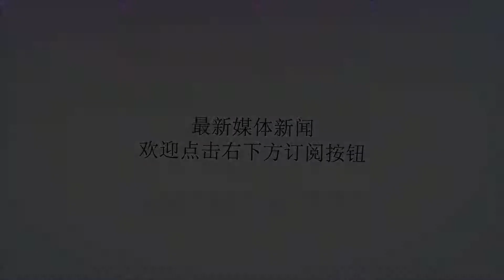合理利用规则！曝巴萨欲1.6亿购冠军真核 冬窗加盟仍能参加欧冠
谢谢！北京时间8月26日凌晨4:15分，西甲联赛第二轮再战一场，巴萨客场挑战巴拉多利德。巴萨遭遇严重困难，射门仅仅9-8领先，而射正数和对方齐平。好在巴萨拥有本赛季状态不俗的登贝莱，凭借他在第57分钟的进球，巴萨涉险从客场全身而退。而这一场艰难的胜利也提醒了巴萨，目前球队的阵容也并不是无懈可击，巴萨重启了引援计划。苏亚雷斯以及拉基蒂奇的表现都难以称得上上佳，巴萨可能会在夏天或者冬天引进苏亚雷斯的替补或者强力中场球员。从夏天转会市场的情形来看，巴萨毫无疑问是想买进一位强力中场，而且人选基本上已经确定，那就是当前曼联的世界杯冠军真核——博格巴。日前，据西班牙媒体《足球先生》报道，诺坎普球场当前已经确定了一个战略，那就是必须引进曼联中场博格巴。这个夏天，巴萨和博格巴的绯闻就传个不停，直到英超联赛的夏窗彻底关闭，巴萨也只能作罢。从目前来看，巴萨在这个夏天是无法从曼联买到博格巴的。但不妨碍他们冬窗继续引进，而当曼联有了充足的引援时间以后，博格巴也并不是非卖品。据《足球先生》报道，巴萨希望再在冬窗引进一位轰动性的球员，就像他们在上个赛季的冬窗一样。众所周知，大家都知道巴萨引进了库蒂尼奥，花费了1.6亿欧元，震动了欧洲甚至世界足坛。而如今巴萨准备模仿去年的动作，在冬季从英超买下一位重将，毫无疑问就是博格巴，而且身价可能也跟库蒂尼奥相仿。巴萨已经在跟博格巴的经纪人拉伊奥拉接触，博格巴也希望能来到巴萨和梅西合作，双方一拍即合。同时，博格巴在曼联和穆里尼奥相处地并不愉快，这也是大家都清楚的事实。还有一个问题就是，博格巴就算冬天加盟巴萨，是不是依然无法为巴萨出战欧冠联赛呢？因为去年库蒂尼奥就是因为冬窗加盟而无法出战欧冠，才让巴萨是在欧冠出局。现在，巴萨却完全不用担心这个问题。今年3月份，欧足联发布新政策，从下赛季开始各球队可以登记3名冬窗期交易得到的新球员参加当赛季的欧冠比赛。也就意味着库蒂尼奥白白被浪费了一个赛季，真是时运不济。同时博格巴却可以乘这个顺风为巴萨出战欧冠，这恐怕也是巴萨为什么这么执着于博格巴的一个原因之一吧。